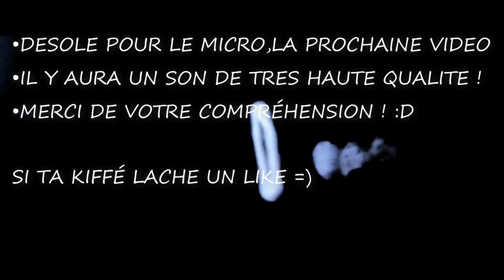► Daily Observation N°3 ◄ WHEELING A GOGO - COURSE EN SCOOT - DÉTENTE!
Cette vidéo date ! je vous la réupload car elle c'était fais stike !!..
Bientot du lourd ! En scoot et tout ça ;)Rester actif !!
3000 Likes les potos ??!! :D